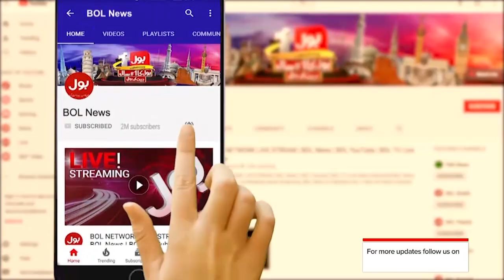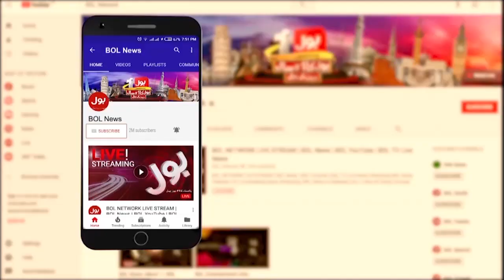Tabdeeli Sarkar ko Shikast | KPK Local Body Election 2021 | Ab Pata Chala